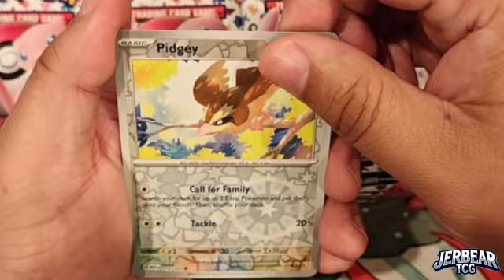Teaser Season JearBear TCG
Teaser to End of Season